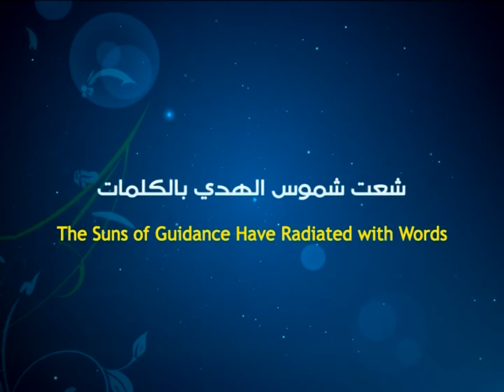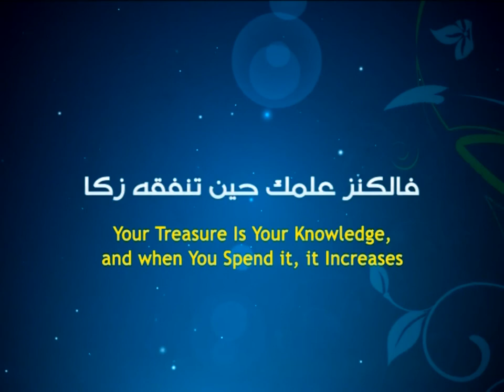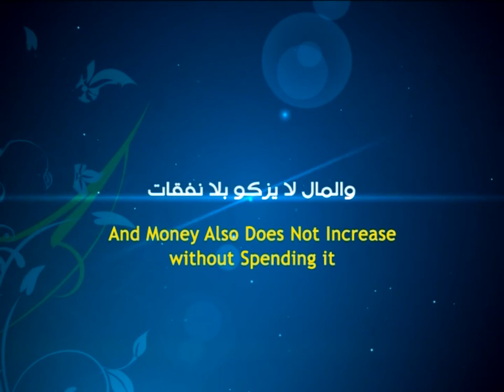Tolerance - Ayatollah Sayed Mohammad Redha Shirazi